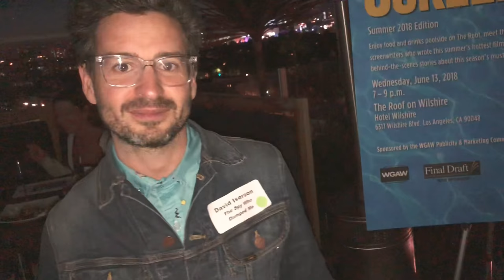Screenwriter David Iserson discusses ‘The Spy Who Dumped Me’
‘The Spy Who Dumped Me’ Screenwriter David Iserson tell you why you should see the movie and shares some nuggets from the film.